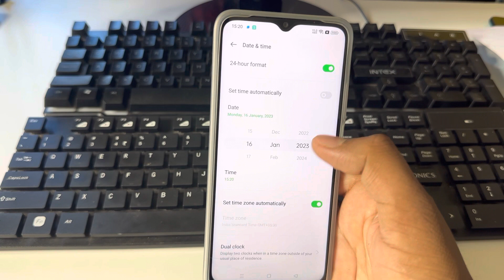How to set date and time in Oppo a78 | Oppo a78 me time set kaise kare | date setting